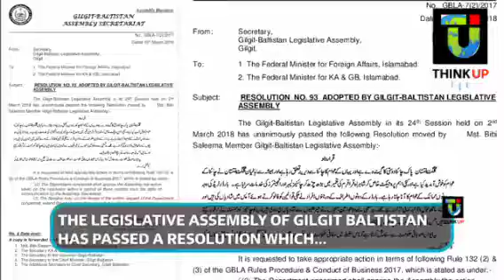Gilgit-baltistan assembly slams China for action against local people|ask Pak gov to take action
A massive controversy has erupted over China arresting women from the Pakistan-occupied Gilgit Baltistan region. The assembly of Gilgit Baltistan has now passed a resolution seeking Pakistan PM Shehbaz Sharif's intervention in the arrests of the wives of men from the region. It is being alleged that they are being arrested for being Uyghur Muslims. Watch this video for more details.

Pakistan government decided to abolish China-Pakistan Economic Corridor (CPEC) Authority, local media reported, adding that all the matters of the project will be handed over to the Planning Commission.

The Senate Standing Committee on Planning was informed by the Ministry for Planning and Development on Friday, The Express Tribune reported.

A meeting of the standing committee was held under the chairmanship of Senator Saleem Mandviwala at Parliament Lodges, wherein the CPEC Authority Amendment Bill, 2021, was discussed.

The ministry officials informed the mega project would be handed over to the Planning Commission. They also added that the authority had not done any significant work, therefore, its disbanding is being considered, and a final decision will be taken soon.

Gilgit Baltistan has been witnessing a spurt in local protests against the Pakistan Army over land issues. The local people are angry at the 'land grabbing' spree of the army, all in the name of the China-Pakistan Economic Corridor (CPEC).

Local communities strongly believe that Pakistan has in fact leased out the entire Gilgit Baltistan to China under the garb of CPEC and its security for the next half a century. Several thousand Chinese are already present in the region working on the CPEC project. With them are hundreds of Chinese spies and military men keeping an eye on the locals as well as providing security cover to Chinese companies.